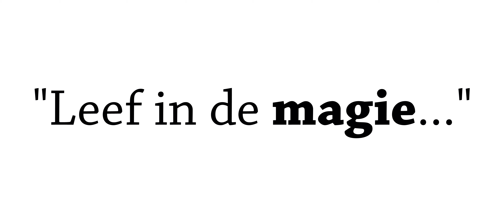(English CC) "Het is niet zomaar een achtbaantje en kinderachtig." - PRETPARKFANS | #3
Van harte welkom bij deze video op het kanaal ‘Sven Arnouts’. Ik hoop dat ik je met mijn enthousiasme heb kunnen prikkelen om meer te zien. Blijf je erbij?

Vanaf kinds af aan ben ik al pretparkfan. Er hangt vaak een negatief stigma op pretparkfans terwijl de verhalen erachter regelmatig bijzonder mooi zijn. In deze serie wil ik laten zien dat pretparken meer zijn dan een simpele liefhebberij of afleiding.